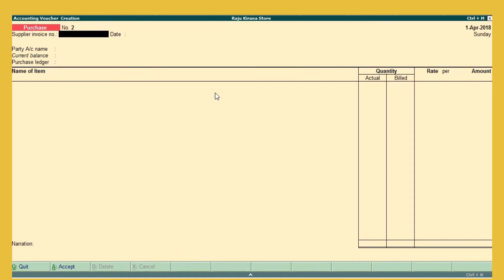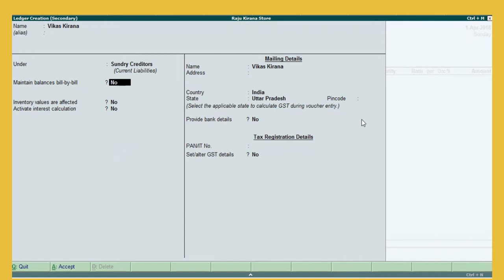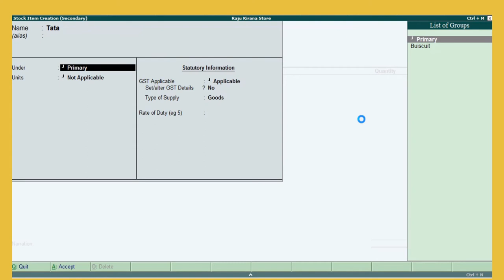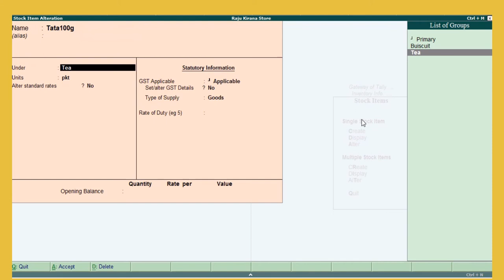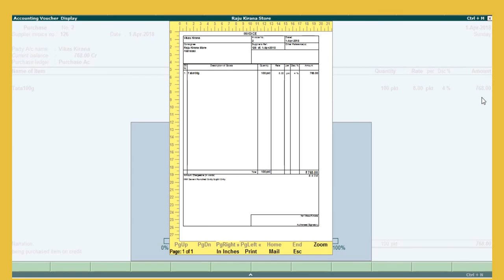How to apply Discount in tally erp 9